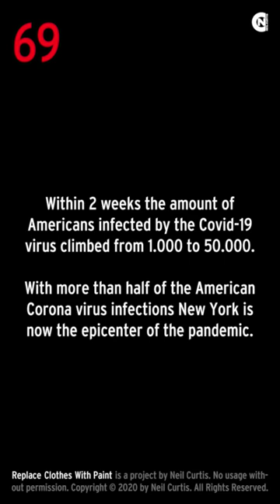RCWP #69: The Guy From New York (Replace Clothes With Paint)